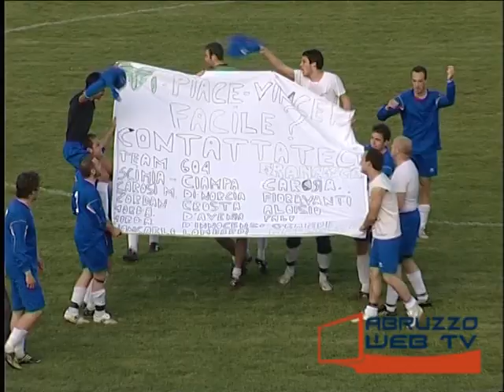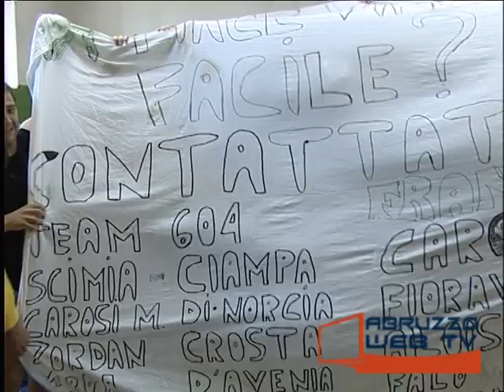Team 604 Castelvecchio Subequo 1 0 Play Off 06 06 2010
Calcio d’archivio (Finale Play-Off Seconda Categoria Girone B): Team 604-Castelvecchio Subequo 1-0 (06/06/2010)